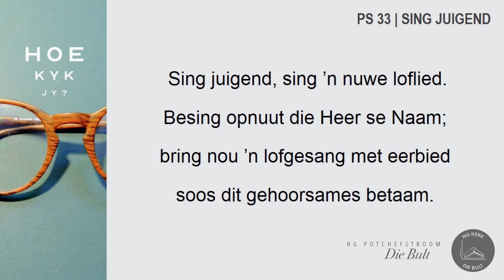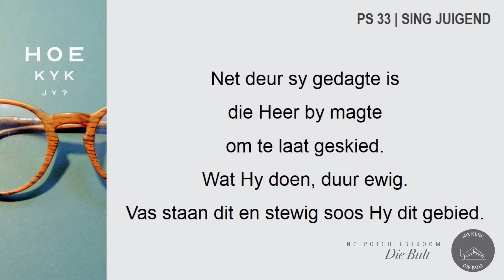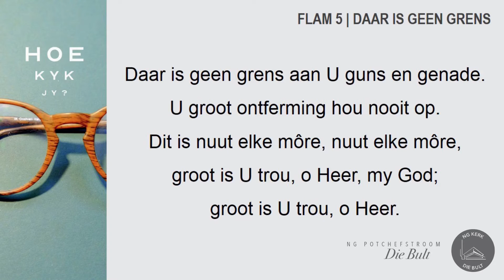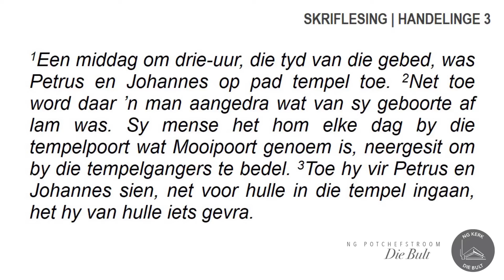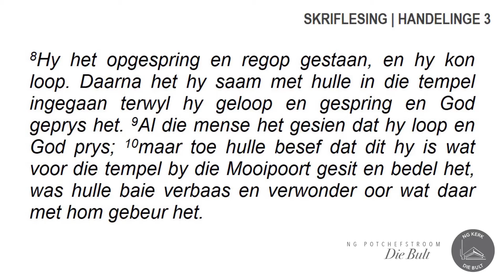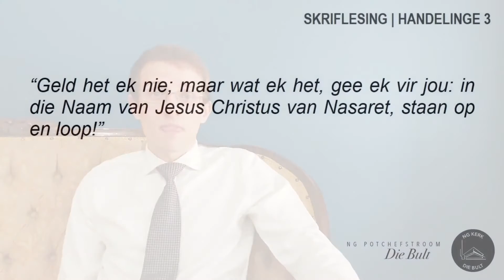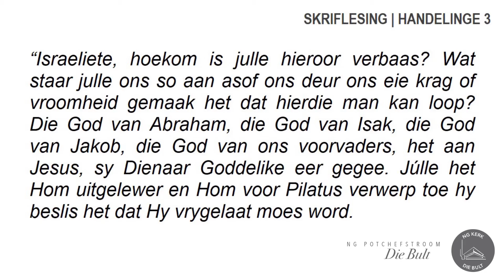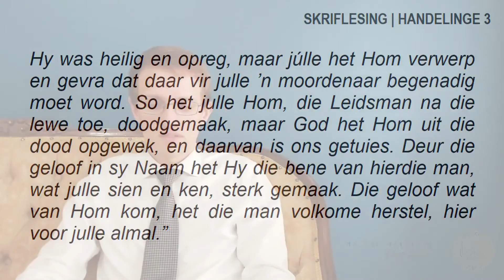20200621_Handelinge 3 - Hoe kyk jy?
Thumbnail photo(s) used under the license from unsplash.com